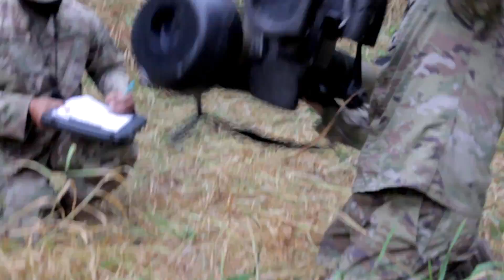Best Squad Competition | August 2020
I have been working with my Brigade's Public Affairs Office and I put this together for them. The competition is a grueling all-day event and my squad ended up running 13 miles!

MY CAMERA
EVERYDAY VLOGGING SETUP
MY DSLR MICROPHONE